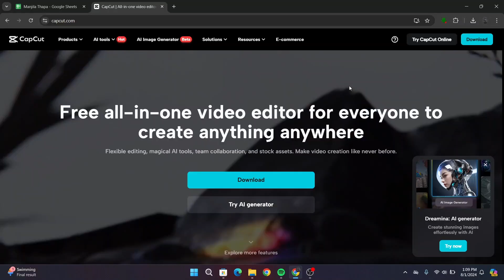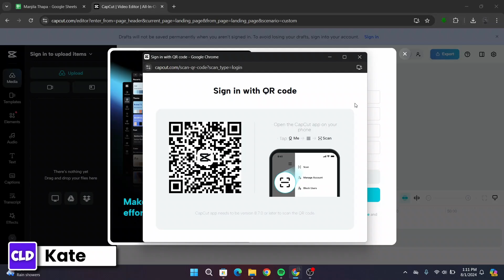How To Use CapCut QR Code To Login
Easy Guide on How To Use CapCut QR Code To Login. Easily Learn How do you use a QR code to login with the help of this guide.

how to login into capcut
how to login into capcut for pc
capcut login,capcut qr login
how to login capcut account
capcut account login

Learn how to quickly and easily log in to CapCut using the convenient QR code method. This step-by-step tutorial from @createloginanddelete will guide you through the entire process, from generating the QR code to scanning it for seamless access.

Timestamps:
00:00:00 - Introduction
Learn how to use CapCut QR codes to log in to your account easily.

00:00:08 - Open CapCut Website
Open CapCut.com on your laptop or PC.

00:00:18 - Navigate to Try CapCut Online
Click on "Try CapCut Online" at the top right corner of the website.

00:00:30 - Continue with CapCut Mobile
Select the option to continue with CapCut Mobile.

00:00:40 - Generate QR Code
A QR code will appear on your screen.

00:00:48 - Open CapCut on Mobile
Open the CapCut app on your mobile device.

00:00:58 - Access Profile Page
Tap on the "Me" option to go to your profile page.

00:01:10 - Scan QR Code
Tap on the three-line icon in the top right corner, select "Scan," and scan the QR code from your mobile device.

00:01:30 - Complete Verification
After scanning, you will be logged into CapCut on your laptop or PC.

00:01:40 - Conclusion